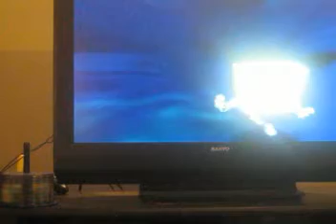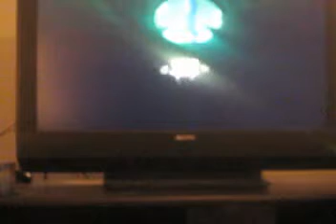SPBFBB Glitches 2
H-i!!Here is my new glicth vid.Some parts MAY NOT MAKE SENSE cause i had to delete or shorten some clips to fit the vid.If im luckey,they mit fit as extras in my next vid,Hexbug Christmas speacail part 1!Oh,that reminds me...
Glicthes:
Out of bounds in flying ducthman lake{What i forgot to show in the last one!}
Out of bounds in flying ducthman ships
Out of bounds in sand mountain-Flounder hill{Another one}
Out of bounds and wierd stuck on rock thing in Mermalair ball room{WHICH IS IMPOSSIBLE BY THE WAY:[ }
Sort of out of bounds in jellyfish lake
Inside the nose in final boss battle

*=Glicthes i found on my one.

P.s:You like the voice in the biegging until 2:00-3:00.I did. :P{LOL SARCASM}
PP.s:For the clips with mention of FurtureartistME1's dad,all copyright is cllamed by order of law.I do not own The tormrnt kids company...BLAH BLAH BLAH.